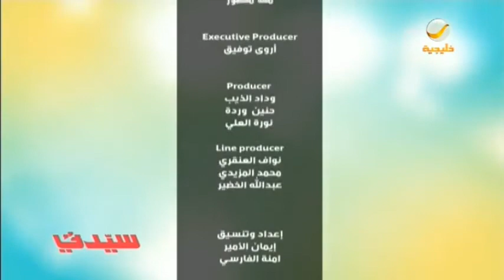تعرفي سيدتي على أبرز المعلومات الخاطئة عن سرطان الثدي